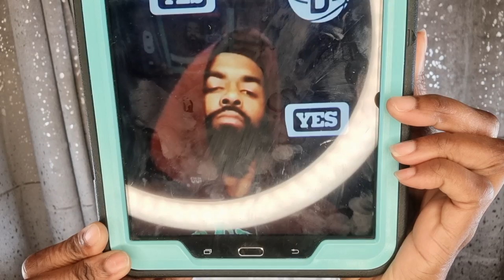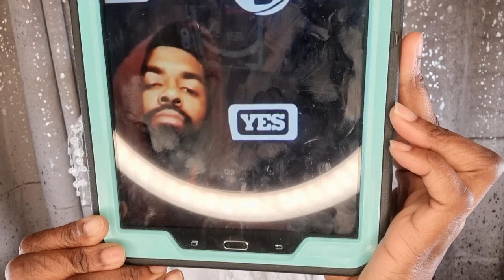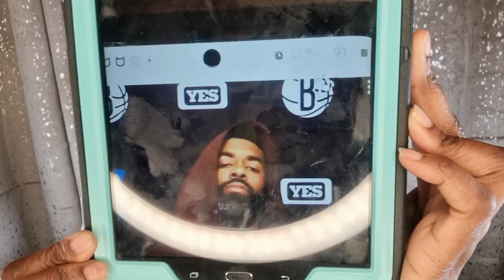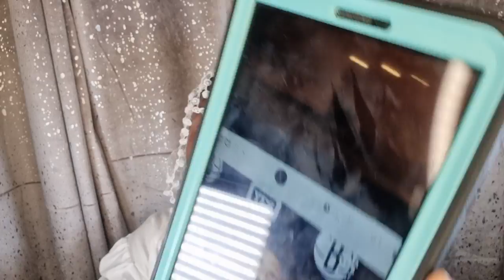POWERFUL REVELATION ABOUT KYRIE IRVING IDENTIFY REVEALED!!!!wearenear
**FULL PLAYLIST ON KAYNE WEST**

**SINNERS PRAYER**